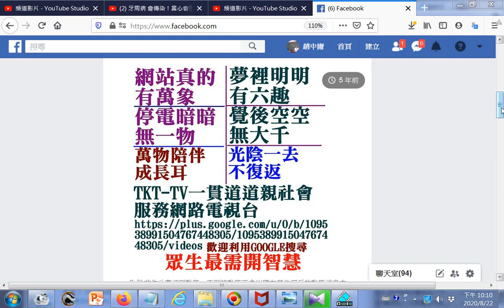眾生最需要開智慧